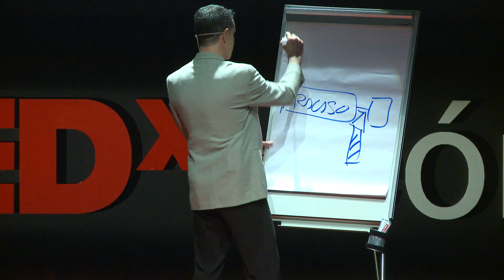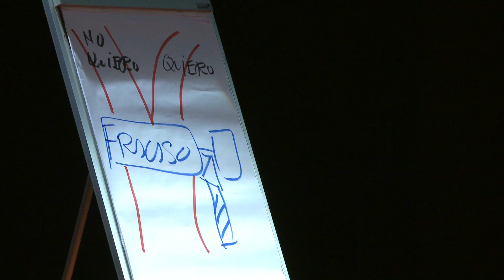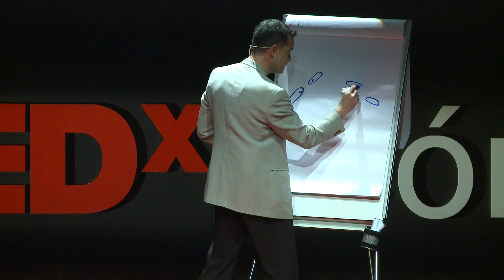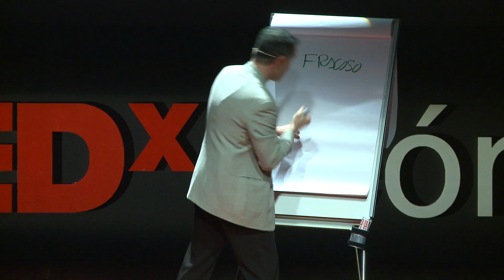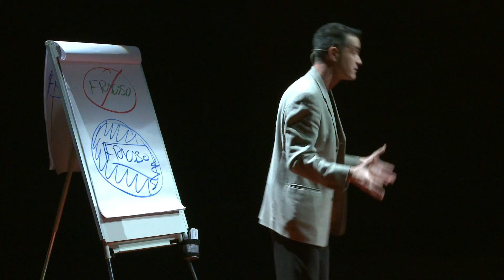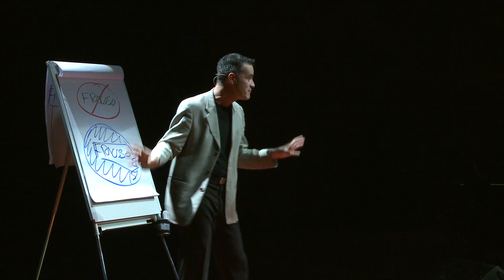El fracaso, el combustible de tu éxito: Iñigo Sáenz de Urturi at TEDxLeon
Iñigo es un "encontrador" de todo aquello que facilita la evolución del Ser Humano hacia el SER Humano. Apasionado con provocar en las personas el CAMBIO, que les permita alcanzar su máximo potencial, se dedica a transmitir que "La Magia está en Ti", y que dentro de nosotros duerme un inmenso potencial esperando despertar. Mago profesional, conferenciante y formador disfruta de los vientos de los mares con su pasión, la navegación a vela.